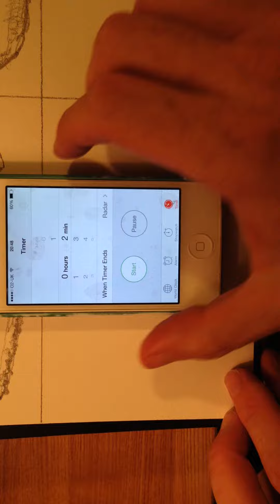Shoe drawing with eyes closed